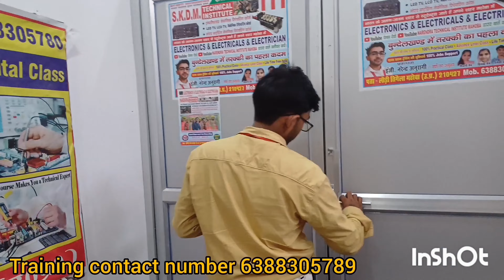training date 14,7,2023 mo 6388305780,8423341668